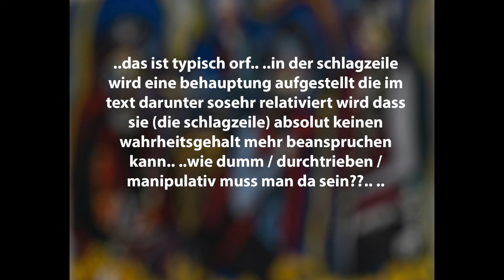Manipulativer ORF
..das ist typisch orf.. ..in der schlagzeile wird eine behauptung aufgestellt die im text darunter sosehr relativiert wird dass sie (die schlagzeile) absolut keinen wahrheitsgehalt mehr beanspruchen kann.. ..wie dumm / durchtrieben / manipulativ muss man da sein??.. ..

Visit me also on:
leo.webador.at